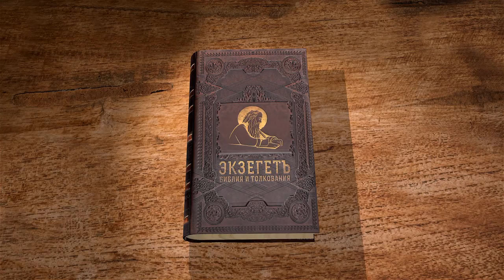Апокалипсис. Глава 13. Священник Антоний Лакирев. Библия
13 глава книги Апокалипсиса. Образы зла: зверь с семью головами, зверь с двумя рогами. Разбираем тайны и образы Откровения вместе с иереем Антонием Лакиревым.